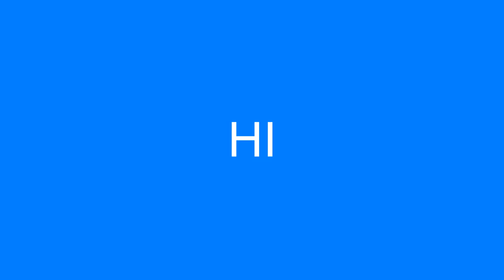Prime Skyblock S2 E15 (late) christmas video!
Previous:

Next:

IDc  just posting and crappy editing like every video :D enjoy!